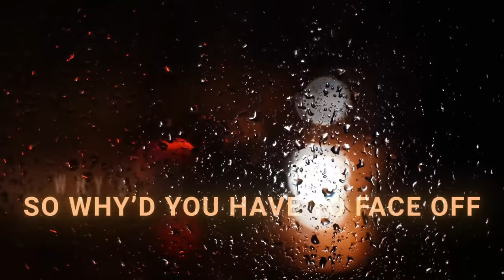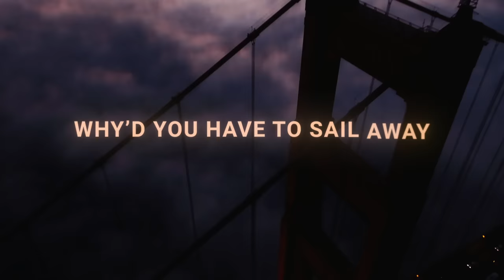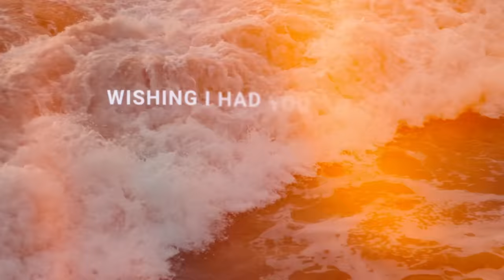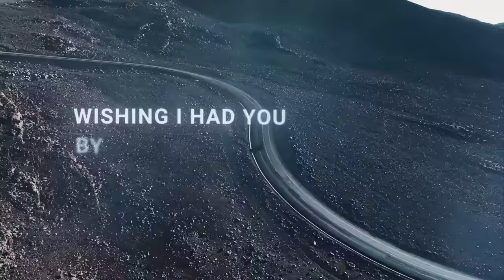Hoang & Exede - Thinking About You (Official Lyric Video)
⚡️I was thinking 'bout you

🎤 Lyrics: Hoang & Exede - Thinking About You

It's a snowy day in Denver
Walking through the crowds remember
When the roads were full of members of a time

We were wrapped in arms of heaven
We wore clothes and threads of air
We were making sense of pleasure

So why'd you have to face off
Why'd you have to sail away
Why'd you have to walk off on the edge of here or there

Why'd you have to fade now
Why'd you have to go away
Leaving us like strangers, passing by without a care

Right on the edge of time
Hoping we save our minds
Pedaling through the lines, wishing I had you by my side

Brush of ice on your head now
Ray of sun on your window
Choose a weather or face but all the fears come down

All alone on the prairie
Feel a gust of empty
Start a walk of heavy, tears start rolling down

👨‍💻 If you like "Hoang & Exede - Thinking About You" check out these other tracks:

Video credit
+ Kane Andrade & Chris Blair

👩‍💻 Share Hoang & Exede - Thinking About You with your friends!